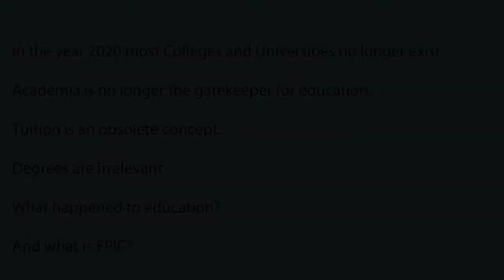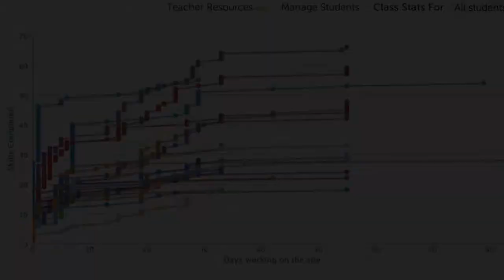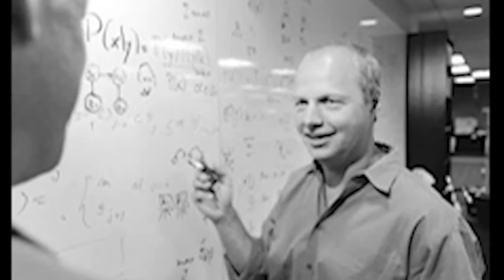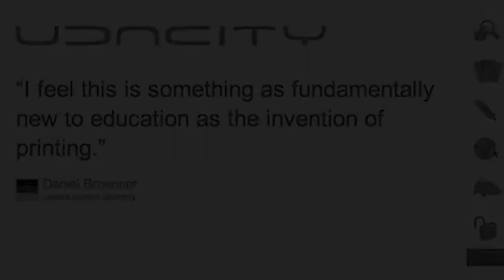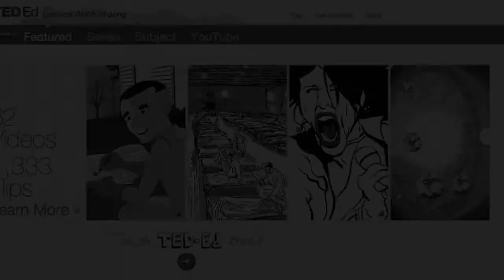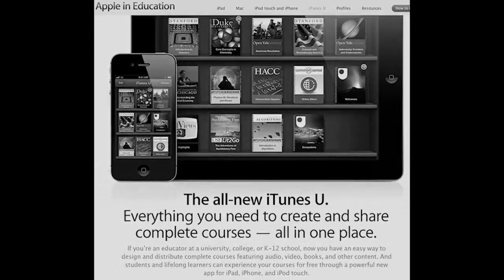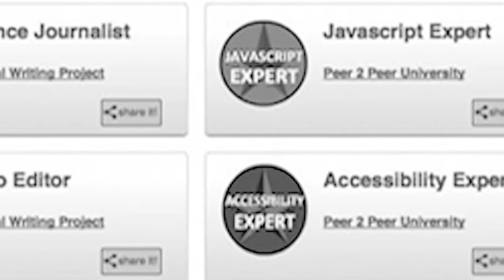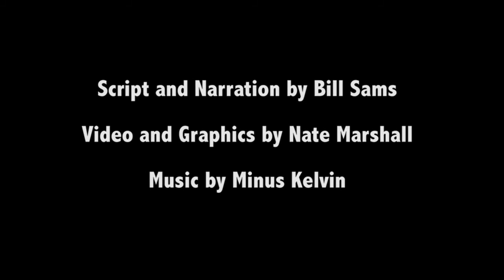Švietimo ateitis: „Epic 2020"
Šaltinis: The Future of Education: Epic 2020.
Iš anglų kalbos vertė ir subtitravo Andrius Burnickas. Redagavo Alma Vijeikytė.